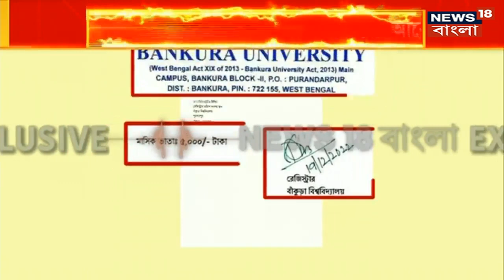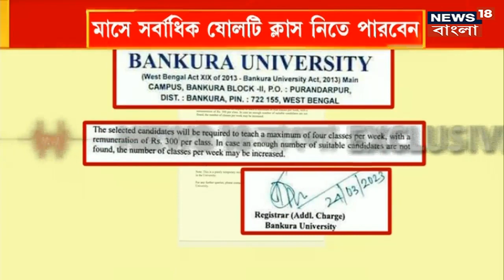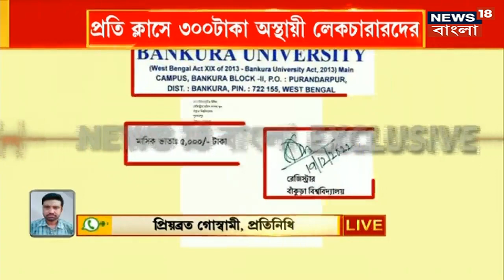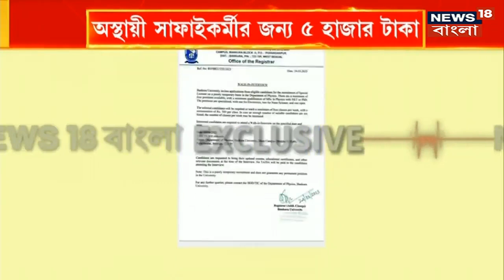Bankura University : অস্থায়ী অধ্যাপকের বেতন বরাদ্দ চার হাজার আটশো টাকা । Bangla News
Bankura University : অস্থায়ী সাফাইকর্মীর বেতন পাঁচ হাজার টাকা। আর অস্থায়ী অধ্যাপকের বেতন বরাদ্দ চার হাজার আটশো টাকা। বাঁকুড়া বিশ্ববিদ্যালয়ের বিজ্ঞপ্তি ঘিরে বিতর্ক। ফিজিক্সের অস্থায়ী লেকচারারের বেতন নিয়ে বিজ্ঞপ্তি দেয় বিশ্ববিদ্যালয় কর্তৃপক্ষ। আবেদনকারীদের ফিজিক্সে মাস্টার্স ডিগ্রি থাকতে হবে। নেট অথবা পিএইচডি ডিগ্রিও বাধ্যতামূলক। প্রতি ক্লাসে দেওয়া হবে তিনশো টাকা করে। তবে সপ্তাহে সর্বাধিক চারটি ক্লাস নিতে পারবেন অস্থায়ী লেকচারাররা। গতবছর বাঁকুড়া বিশ্ববিদ্যালয়ে অস্থায়ী সাফাইকর্মী নিয়োগে বিজ্ঞপ্তি দেওয়া হয়েছিল। সাফাইকর্মীর বেতন বরাদ্দ ছিল মাসিক পাঁচ হাজার টাকা। মাসে ষোলটি ক্লাস নিয়ে চার হাজার আটশো টাকা পাবেন অস্থায়ী লেকচারাররা।

n18oc_south-bengal